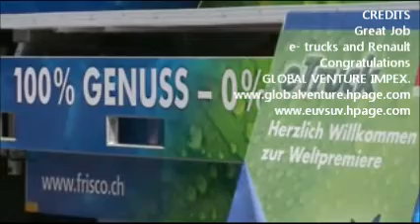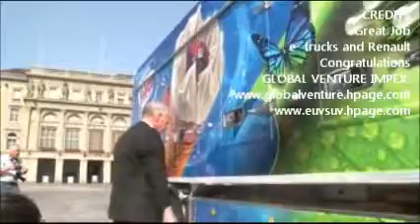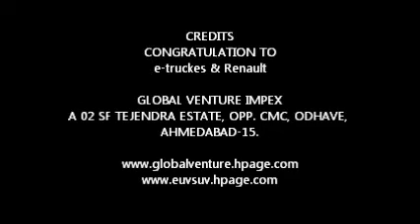E Trucks GLOBAL VENTURE IMPEX